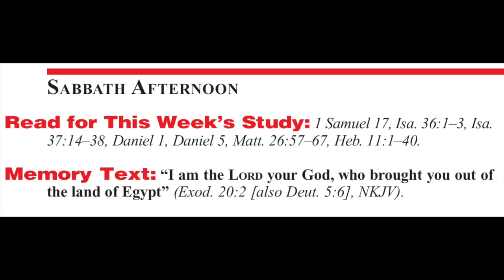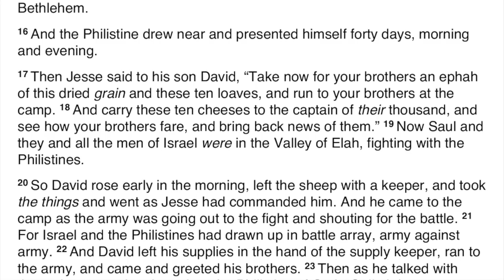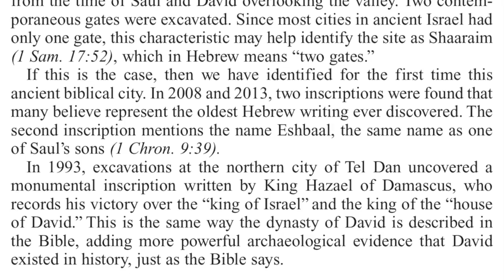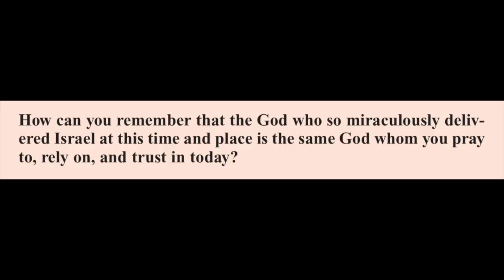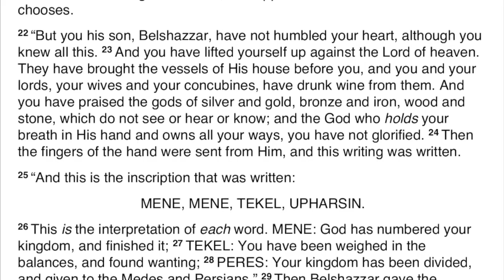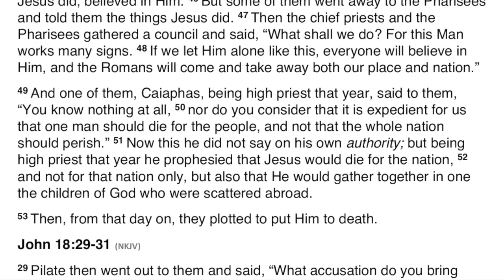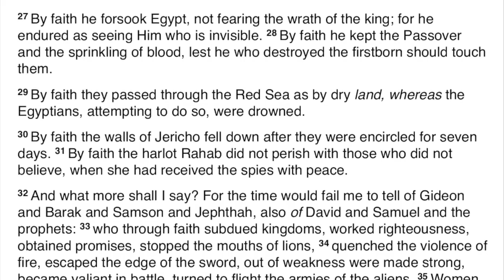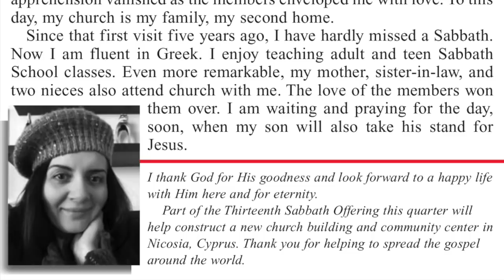2020 Q2 Lesson 10 – The Bible as History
00:00:00 🔴 Opening Prayer
00:00:51 🔴 Sabbath
00:03:11 🔴 Sunday
00:18:32 📷 Sunday Photos
00:18:51 🔴 Monday
00:26:53 📷 Monday Photos
00:27:12 🔴 Tuesday
00:41:01 📷 Tuesday Photos
00:41:20 🔴 Wednesday
00:47:47 📷 Wednesday Photos
00:48:07 🔴 Thursday
00:56:44 🔴 Friday
00:59:28 🔴 Inside Story
01:02:09 🔴 Presenter Notes

📖 Read for This Week’s Study:
1 Samuel 17, Isaiah 36.1–3, Isaiah 37.14–38, Daniel 1, Daniel 5, Matthew 26.57–67, Hebrews 11.1–40